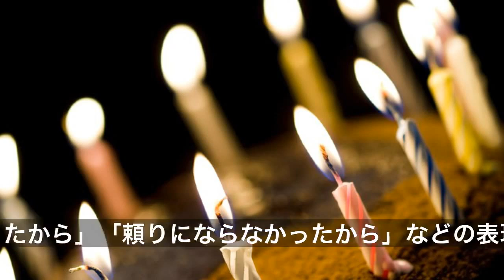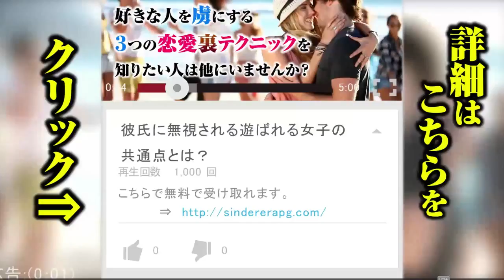②男性から警戒される「元カレと別れた理由」９パターン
「前の彼氏と、どうして別れたの？」と、男性から過去の恋愛を詮索されたことはありませんか？　テキトーに答えてやり過ごすのもひとつの手段ですが、安易な発言をすると余計な誤解を与えてしまうことも…。そこで今回は「男性から警戒される『元カレと別れた理由』９パターン」をご紹介いたします。